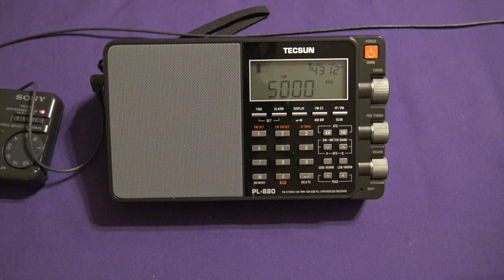WWV full brodcast cycle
WWV fill broadcast cycle with WWVH sometimes showing up